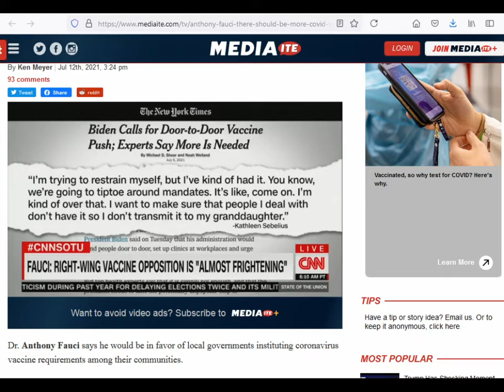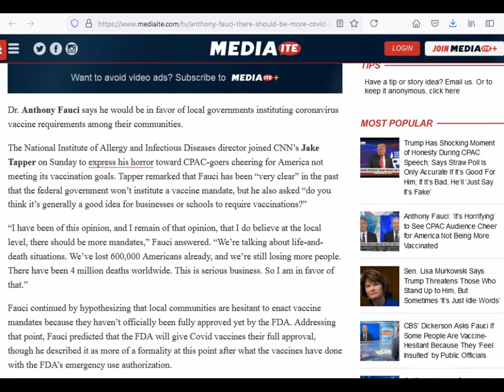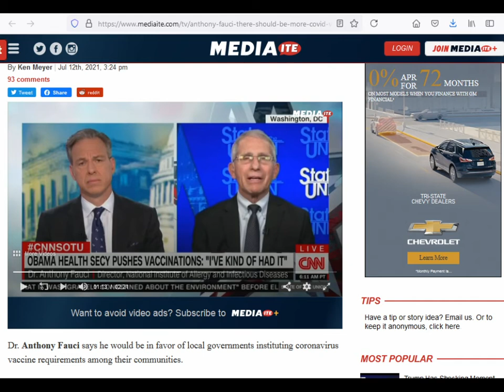[Reaction] Anthony Fauci wants local vaccine mandates